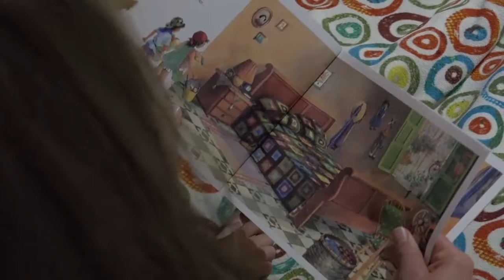Lecturas que Arrullan 5 2018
Lecturas que arrullan: Estrategia que invita a los padres de familia a realizar lecturas a los niños antes de dormir.